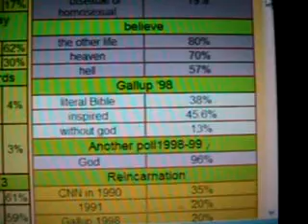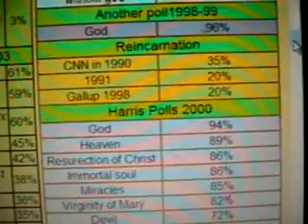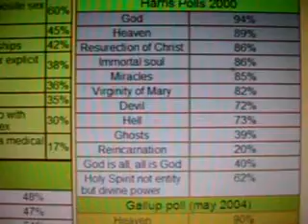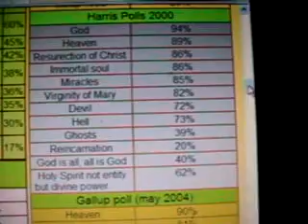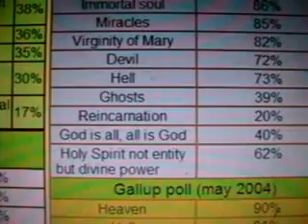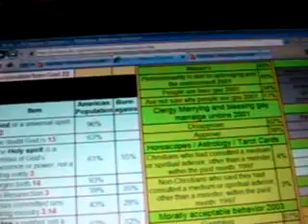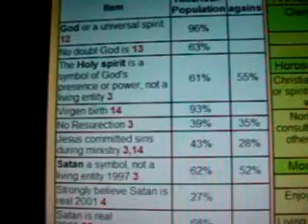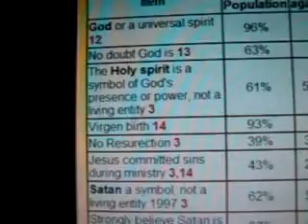USA religious statistics 6/9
From my site kylepounds.com. Talking about the religious statistics in America. I didn't realize how many fundimentialists there are in America who think the world was created 6,000 years ago and think sex is evil! Scary...